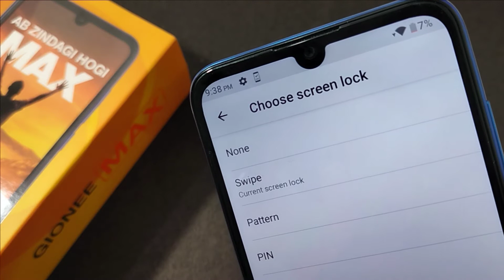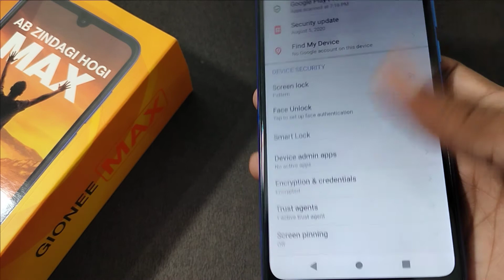Gionee Max me screen lock kaise set kiya jata hai 2021 | how to set pattern lock in Gionee Max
screen lock kaise set karen
set lock screen pin required kindle fire
how to set screen lock on kindle fire
gesture lock screen kaise set kare
screen lock time kaise set kare
lock screen wallpaper set kaise kare
voice lock screen kaise set kare